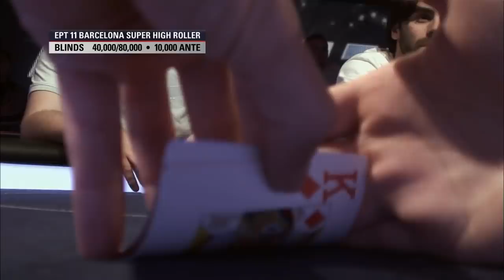INCREDIBLE comeback from OLIVER BUSQUET ♠️ Best Poker Moments ♠️ PokerStars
Poker tournaments are full of surprises, and one may win when least expected. With less than a 1% chance of succeeding in the flop, Oliver Busquet beat all odds and won the EPT 11.

Aces that are getting cracked, some of the best poker hands, the best pro poker players, the best bluffs and many more top poker moments; you will find them all in our Best Poker Moments videos. In this series you will see compilation videos that line up some of the best poker moments in the history of PokerStars. See how a crazy amount of aces is being dealt in the first hour of EPT Barcelona, how poker pros are getting bluffed by amateurs (or at least the amateurs try…), how soccer player Gerard Piqué is trying to bluff poker pro Lex Veldhuis, how amateur poker players are competing against the pro’s and find out the best ways to play a pair. But also relive the best poker hands, rounds and heats of our beloved poker pros such as Fatima Moreira de Melo, Patrik Antonius, Ben ‘Spraggy’ Spragg, Gaelle Baumann and enjoy many more other best poker moments.

♦️ Are you Portuguese, French, Spanish or Russian-speaking? Check out the Brazilian, UK, French, Spanish, German or Russian PokerStars YouTube channel: